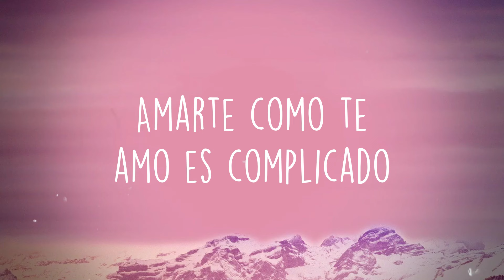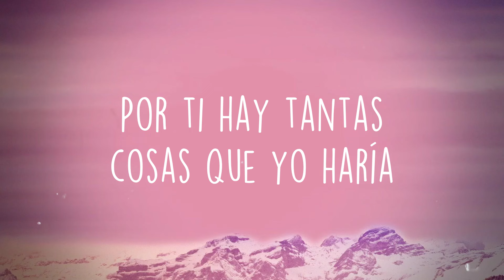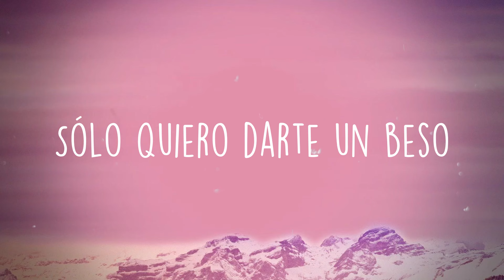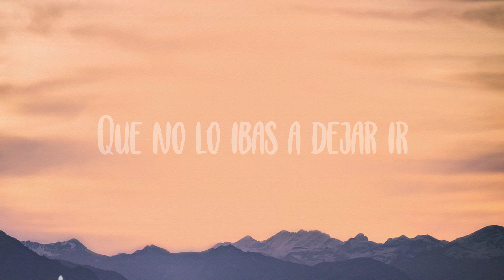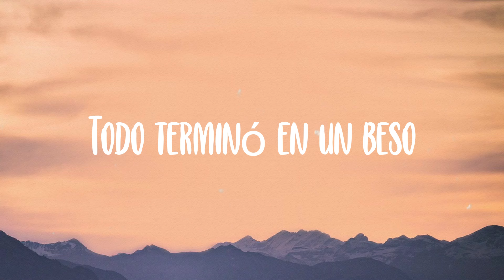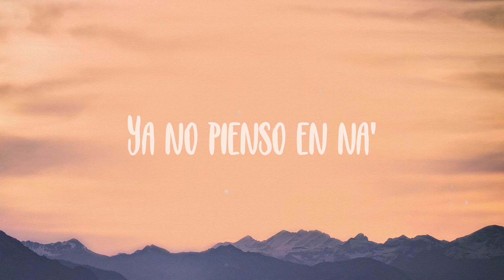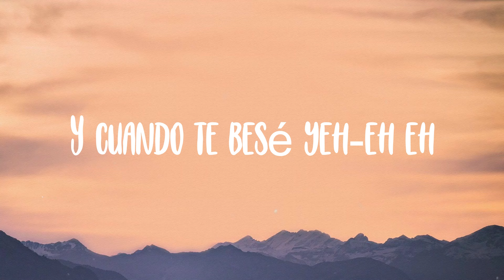Darte un Beso - Prince Royce [Lyrics Video]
Darte un Beso - Prince Royce [Lyrics Video]  del  Darte un Beso
Prince Royce
 Amarte como te amo es complicado
 Pensar cómo te pienso es un pecado
 Mirar cómo te miro está prohibido
 Tocarte como quiero es un delito
 Ya no sé qué hacer
 Para que estés bien
 Si apagar el sol
 Para encender tu amanecer
 Falar en portugués
 Aprender a hablar francés
 O bajar la luna hasta tus pies
 Yo sólo quiero darte un beso
 Y regalarte mis mañanas
 Cantar para calmar tus miedos
 Quiero que no te falte nada
 Llenarte con mi amor el alma
 Llevarte a conocer el cielo
 Si el mundo fuera mío te lo daría
 Hasta mi religión la cambiaría
 Por ti hay tantas cosas que yo haría
 Pero tú no me das ni las noticias
 Y ya no sé qué hacer
 Falar en portugués
 Sólo quiero darte un beso